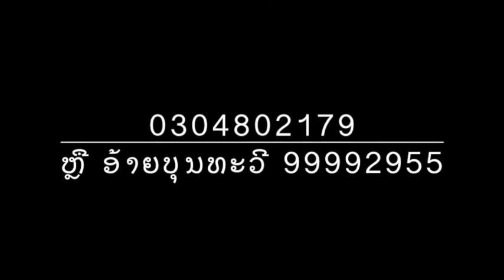ແມ່ເຖົ້າຜູ້ອາພັບ & ໄພນຳ້ຖ້ວມ ລາວ Abandon Grandma & Flooding Laos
The story of Abandon Grandma in Ban SOngkhone, Savannakhet Laos, How she live after her husband passed away ywo months before the flooding in October 2020.